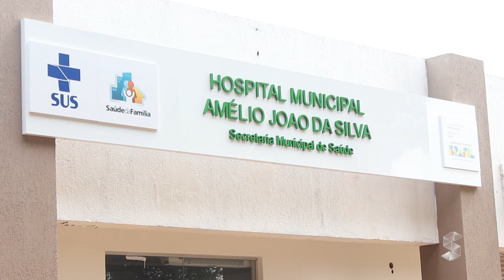ESTÃO ABERTAS AS INSCRIÇÕES PARA PROCESSO SELETIVO DA SESAU COM UM TOTAL DE 611 VAGAS EM RO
Créditos:
Reportagem: João Guilherme
Cinegrafista: Octário Machado
Edição: Mayke Júnior